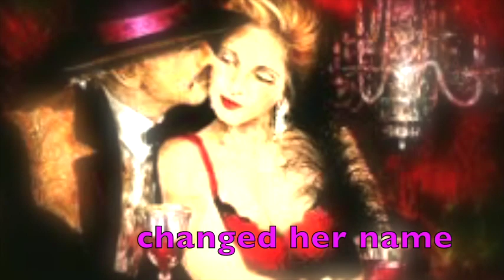Big nose KATE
Original electronic music soundtrack Big nose Kate Doc Holliday spaghetti western The Old WEST saloon images